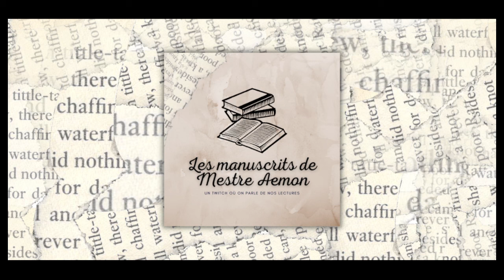Le Chevalier aux épines, de Jean-Philippe Jaworski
La Garde de Nuit est heureuse de vous retrouver pour un nouvel épisode des Manuscrits de Mestre Aemon ! Dans la tradition des clubs de lecture, nous vous proposons de discuter d’un livre lu en commun.

Nous avons ici longuement discuté de la saga "Le Chevalier aux épines" de Jean-Philippe Jaworski, publié chez Les Moutons électriques. Vous pouvez retrouver les avis de Namande, Wylla et Schrö-dinger.